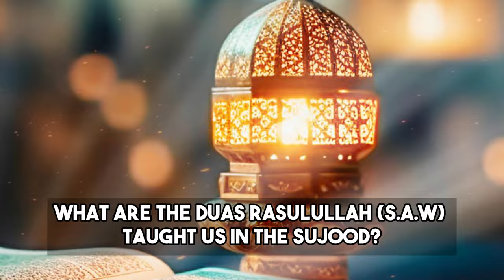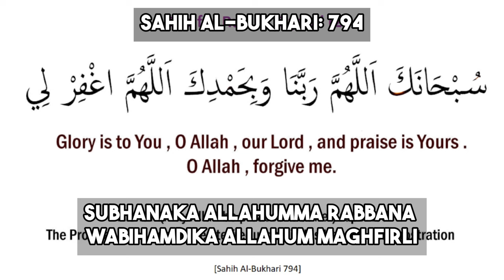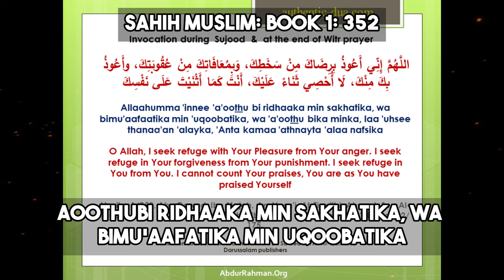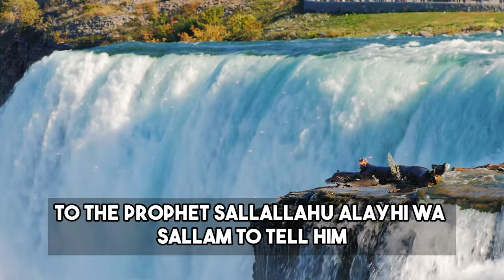SAY 2 DUA IN SUJOOD, ALLAH ANSWERS INSTANTLY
Unlock the incredible power of dua (supplication) during sujood (prostration) in Salah (prayer) with this enlightening video. Join us as we explore the significance of making dua in sujood and the immediate response from Allah that follows.

Delve into the teachings of the Quran, learn two powerful dua to recite during sujood, and witness the transformative impact it can have on your spiritual journey. Embrace the teachings of Islam, seek closeness to Allah through dua, and experience the profound connection that comes from pouring your heart out in sujood.

Discover the instant response from Allah and elevate your Salah to new heights.